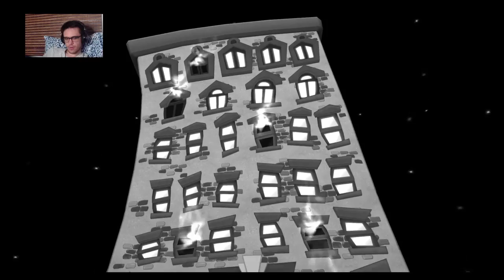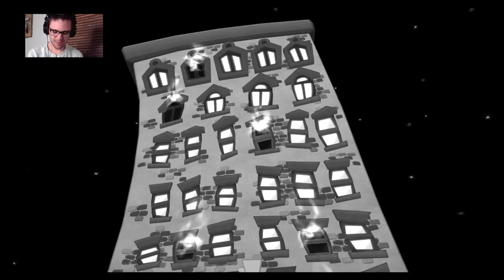Kingdom Hearts 2 Final Mix (VOD) - Lvl 1 NO EXP Critical Mode | Part #5